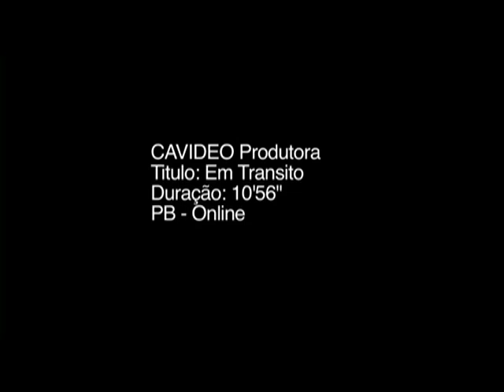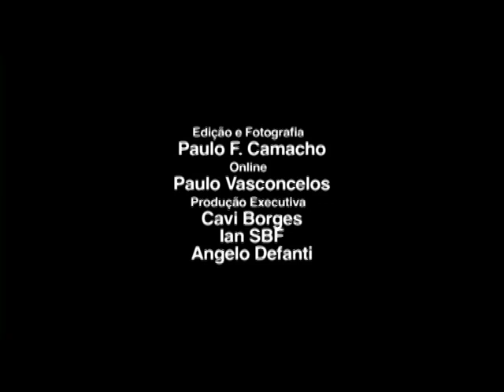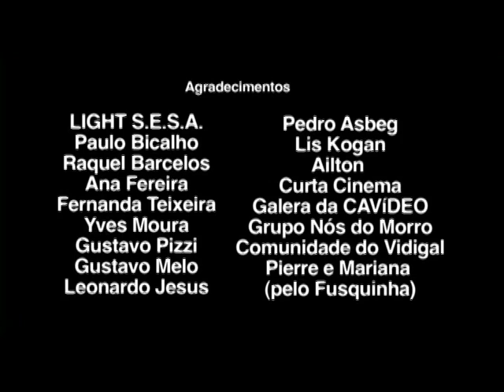Em Trânsito (English Subtitles)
Uma tarde nublada no Rio.

Elenco: Sabrina Rosa; Luciano Vidigal

Direção: Cavi Borges

Edição e Fotografia: Paulo F Camacho

Produção: Abelardo de Carvalho; Bia Pimenta; Paulo Silva; Julio Pecly

Som Direto: Ives Rosenfeld

Mixagem: José Espinosa; DOSOUTROS - Marcito

Trilha Sonora: Marcello Magdaleno

Still: Mauro Kury

Produção Executiva: Cavi Borges; Ian SBF; Angelo Defanti